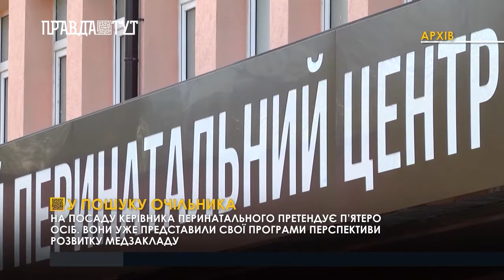У пошуку очільника